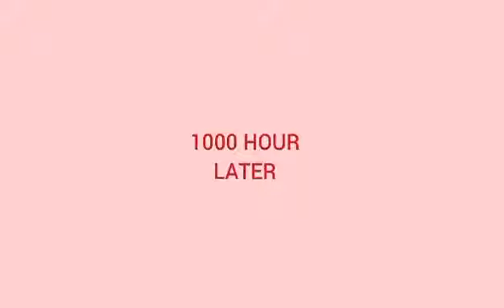TRYING A LIFE OF A CONSTRICTION WORKER